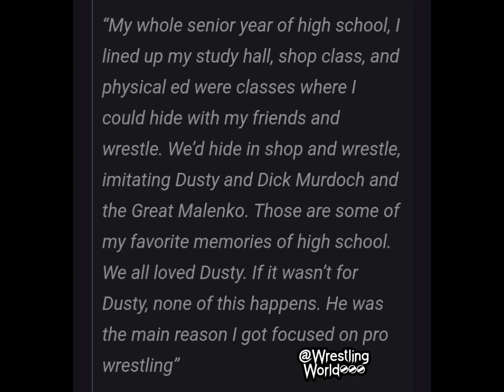Hulk Hogan Credits Dusty Rhodes for igniting his passion for Pro Wrestling | WWE News